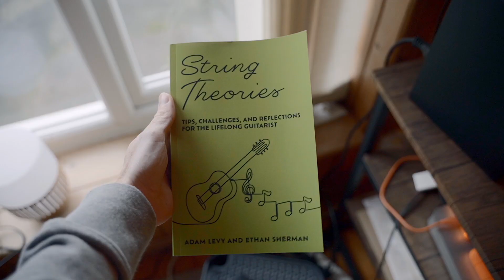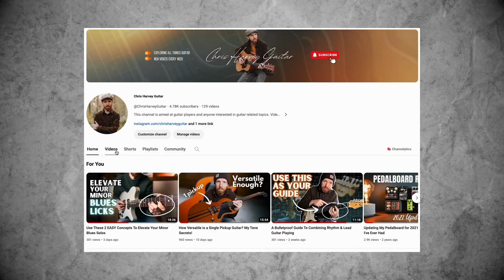The Guitar I Didn’t Know I Needed.. A Strat with a Twist!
Happy New Year friends! Thanks for all the support this year! This is my last video of 2023 so I thought i'd show you this really cool and unique S Type guitar, and teach a few cool licks and ideas for you to explore!

0:00 - Intro Playing in E Major
1:27 - End of Year Round Up Chatter
4:44 - The Karl Longbottom S4
9:28 - Lick Lesson
18:17 - Outro

🎸 Gear Used  🎸

Revv D20 Amp Head
Walrus Audio ARP87 Delay
Strymon Flint (reverb + Tremolo)

🎵Stream & Download 🎵

🎸🖥 Guitar Lessons 🖥🎸

If you enjoy my videos and guitar playing, and you're interested in taking a lesson with me on Zoom, then please get in touch using the email below for more info.

We can cover anything you're interested in - it's all tailored to you!

📸 🎬YouTube Setup / Camera & Filming Gear

Sony A7iii Mirrorless Camera
Sony 20mm f1.8 Lens
Tamron 28-75mm f2.8 lens
Rode Video Mic
DJI Mic
Neewer Video Light
Smallrig Video Camera Monitor Mount
3 Legged Thing Camera Tripod
Smallrig Camera L Bracket

🎤🎸 My Recording & Music Gear

Audient iD14 Audio Interface
M Audio BX5 Studio Monitors
Shure SM57 Dynamic Microphone
My Guitar Picks
My Acoustic Guitar Strings
My Electric Guitar Strings

🖥 Computing Setup

Computer Monitor
My Lacie Portable SSD Hardrive